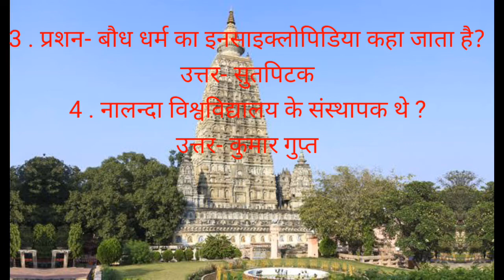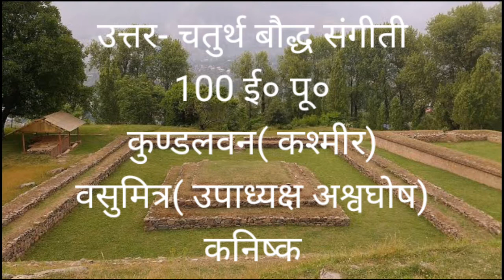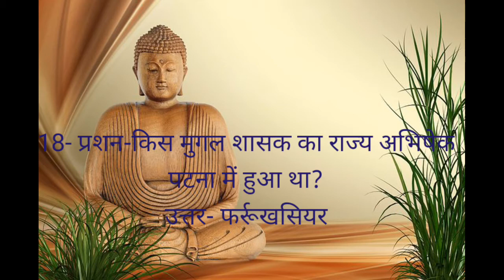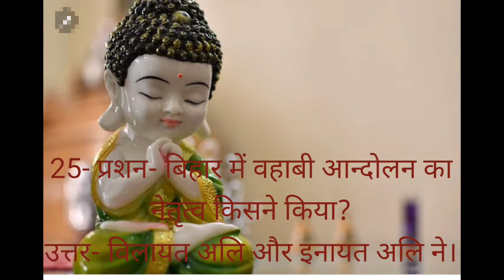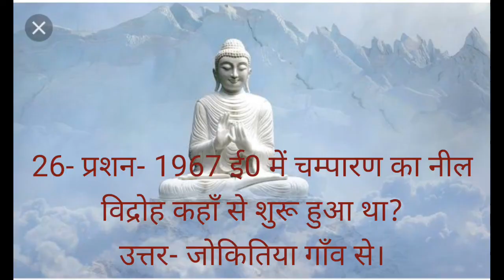67 BPSC (PT) 2022 most important questions answer.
Hello guys today I'm your creater and I'm teaching bpsc best question and answer so please watch my video and tell me how it's.